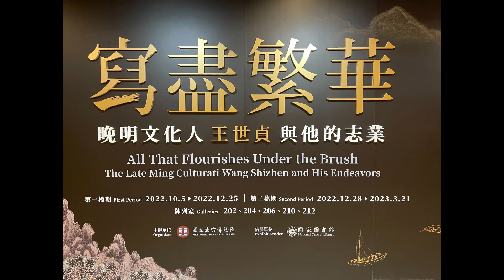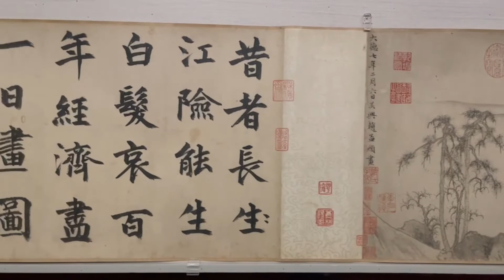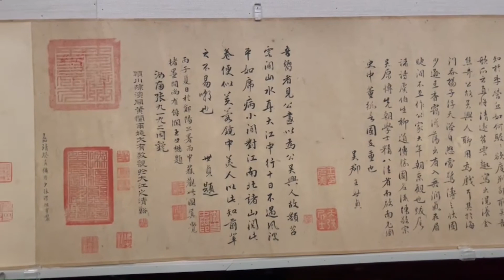Riverbanks and Serried Peaks Zhao Mengfu (1254-1322)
元趙孟頫 重江疊嶂

王世貞提倡對宋畫的重視,因此在品賞時,也常 將畫作與五代、北宋大家作品相比擬,以示稱賞。重江疊嶂,即為一例。題跋中將此畫與五代的荊浩 (約850-911)、北宋的李成(916-967)和郭熙(約 (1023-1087後)相提並論,足見其推崇之意。這件名 蹟幅首鈐「貞」「元」連珠印,幅末鈐「乾坤清賞」等印, 並賦寫長文為跋,是王世貞鑑賞自己收藏書畫的標準 樣式。

Layered Riverbanks and Serried Peaks Zhao Mengfu (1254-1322), Yuan dynasty

Wang Shizhen was an avid advocate of the appreciation of Song paintings, so when he was praising a paintings, he often compared it with works by master painters from the Five Dynasties period and the Northern Song dynasty, and this work is a great example. In the postscript, Wang compared the work with those of Jing Hao (ca.850-911) of the Five Dynasties period as well as Li Cheng (916-967) and Guo Xi (ca. 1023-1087 or a later year) of the Northern Song dynasty, demonstrating how highly he praised this work by Zhao. Two conjoined half seals of "Zhen" and "Yuan" sit on the top of the painting, with an inscription that reads "Qiankun true appreciation" at the end. Further, the postscript in a long paragraph is located in the colophon section. This is the standard format and style for Wang to appreciate his own collection of paintings.